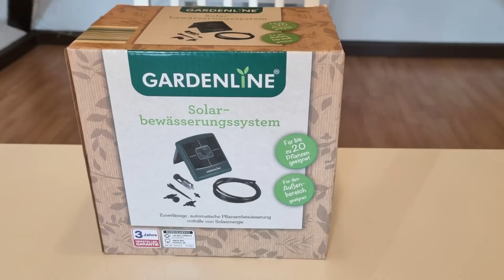Automatische Bonsai Bewässerung auf dem Balkon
In diesem Video stelle ich euch meine neue Solarbewässerung der Bonsais auf meinem Balkon vor